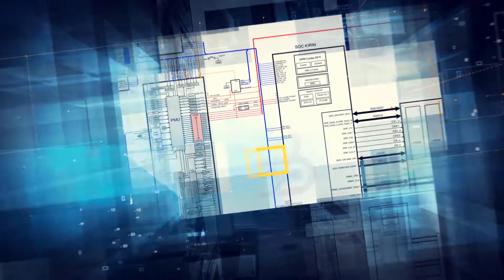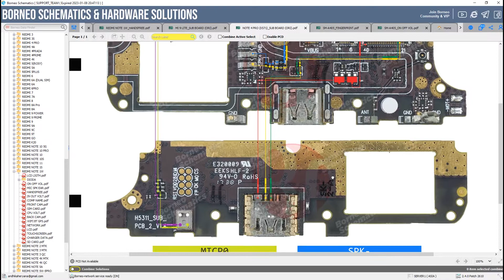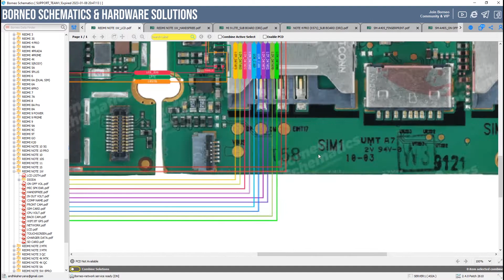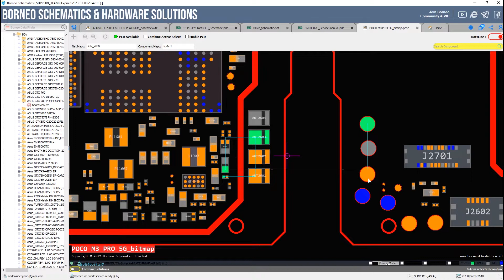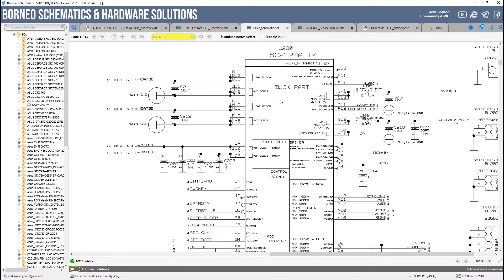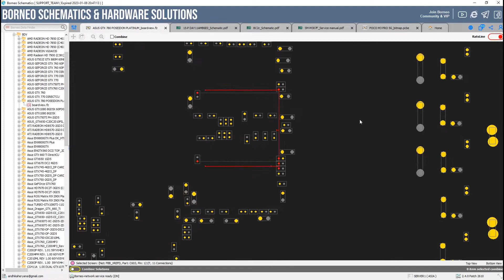BORNEOSCHEMATICS DAILY UPDATE; Samsung Galaxy A40, Realme C3- Hardware Solutions & More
Recent Updates(with timestamps) :
☑️ 0:00 Intro & Today's Update
☑️ 0:53 Samsung Galaxy A40(SM-A405) - Hardware Solutions
☑️ 1:26 Infinix Note 4 Pro;Sub Board - Hardware Solutions
☑️ 1:51 Xiaomi Mi 9 Lite; Sub Board - Hardware Solutions
☑️ 2:13 Xiaomi Redmi Note 1W;Remake - Hardware Solutions
☑️ 2:47 Realme C3;Remake - Hardware Solutions
☑️ 3:22 Xiaomi Poco M3 Pro 5G - Bitmaps
☑️ 3:50 Samsung M307F - Service Manuals
☑️ 4:18 Tecno BC2c - Schematics
☑️ 4:50 Laptop; HP Compaq 15-P(DAY11AMB6E0) - Schematics
☑️ 5:20 PC; VGA Asus GTX 780 Poseidon Platinum - Boardviews

Installer :
Full Version Step :
1. Instal Setup to Drive C
2. Load Exe from Drive C/Borneoschematic
3. Login with your User name and Password
4. Enjoy it !

Team Support